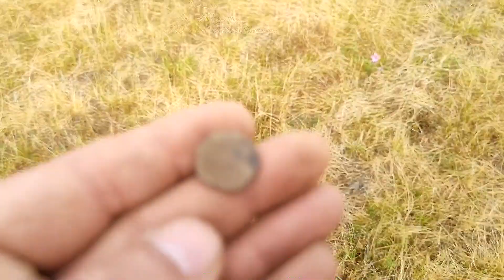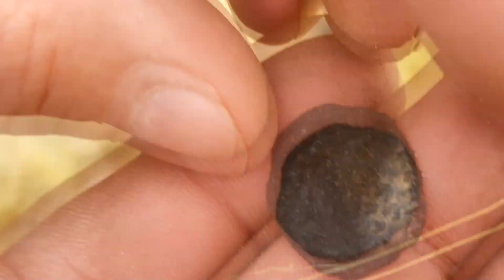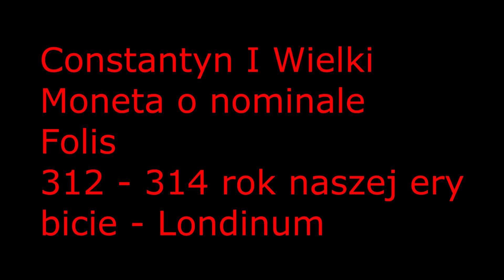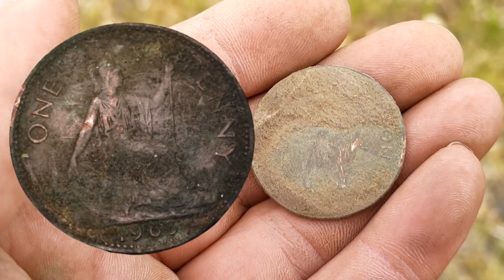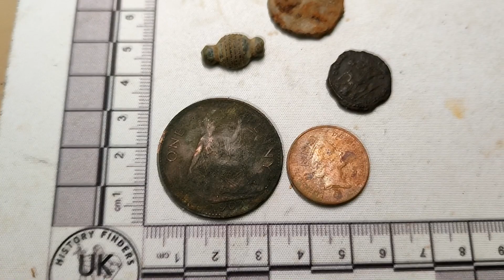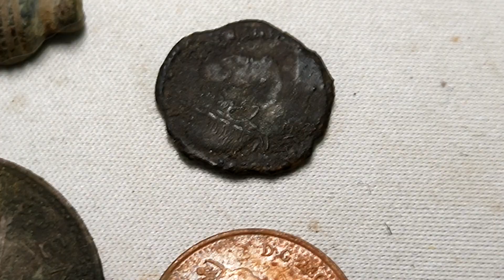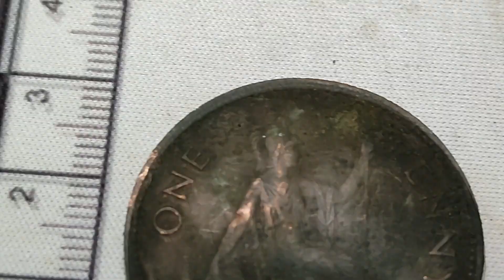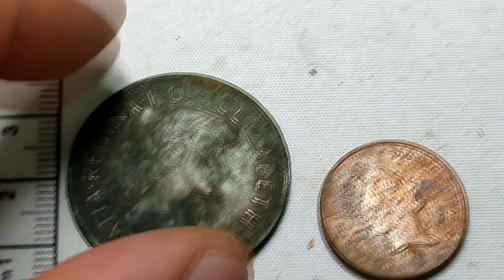W poszukiwaniu miejsca do kopania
Pola obsiane - penetrujemy stare miejscówki w poszukiwaniu , tego co tam jeszcze zostało.
Jeśli masz ochotę i uznasz, że praca którą włożyłem w przygotowanie filmu jest tego warta - możesz postawić mi kawę, za co będę wdzięczny :) lubię kawe - buycoffee.to/robertswerczyk